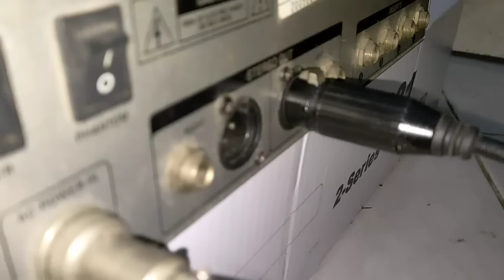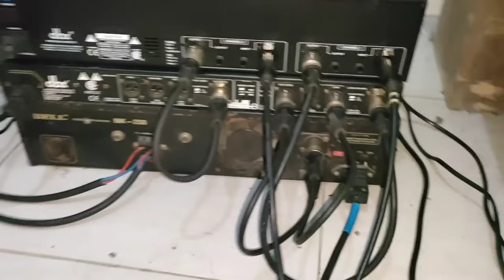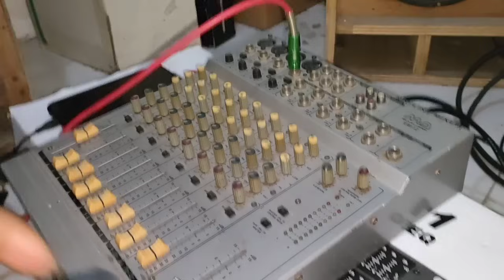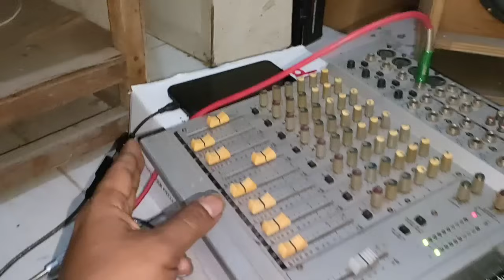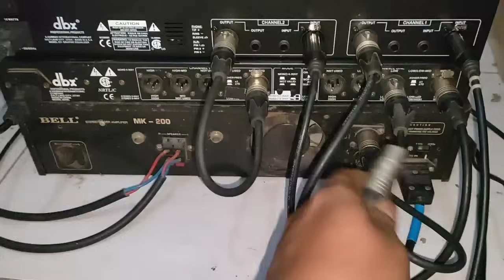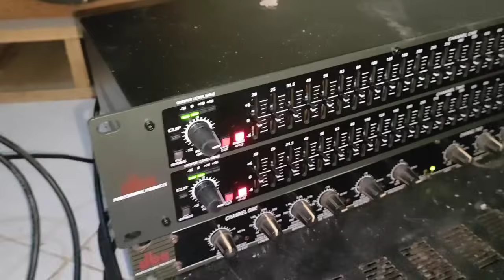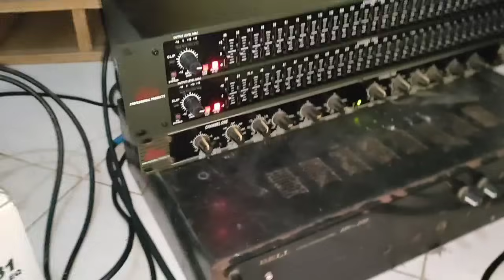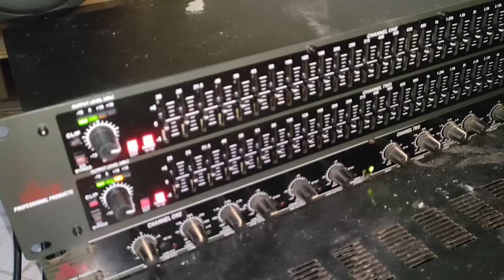routing equalizer dbx231 ke crossover DBX 234xl 2 way stereo